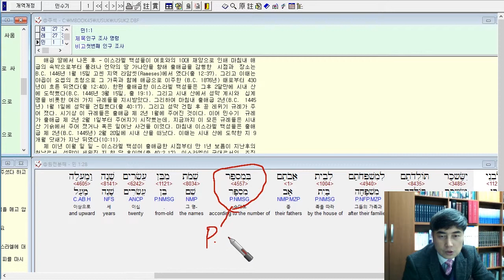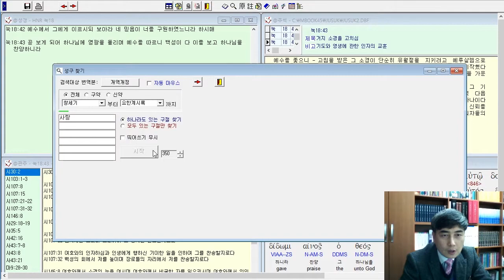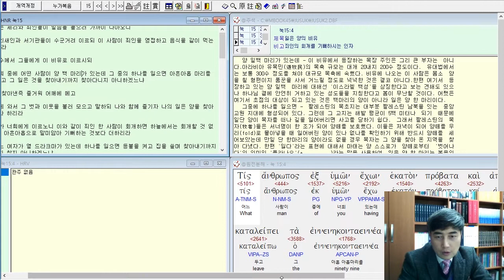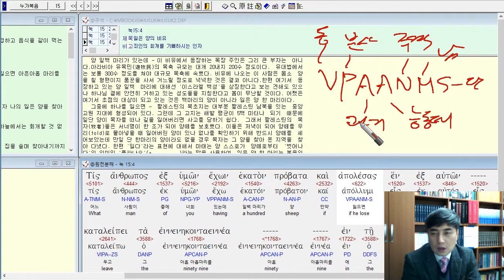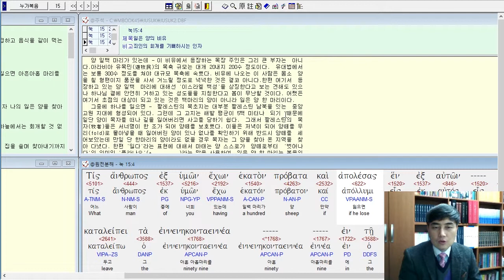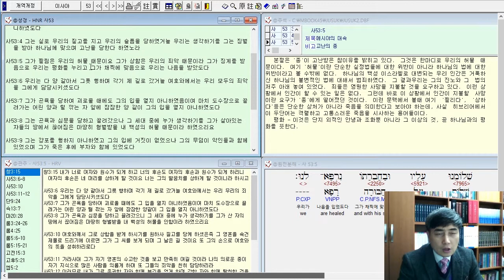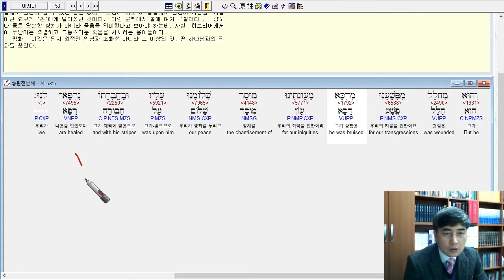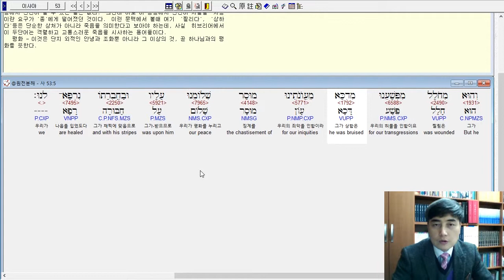(무료 다운로드) 내사랑하는책 원어성경 프로그램 활용법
원어성경 프로그램인 내 사랑하는 책을 활용하여 설교에 적용할 수 있도록 만든 동영상입니다. 아직 내 사랑하는 책이 없는 분들은 체데크바이블칼리지에 가시면 무료로 다운로드 받을 수 있습니다. 이곳에 가셔서 다운로드 받아 컴퓨터에 설치하시고 설교 준비하시면 좋습니다.